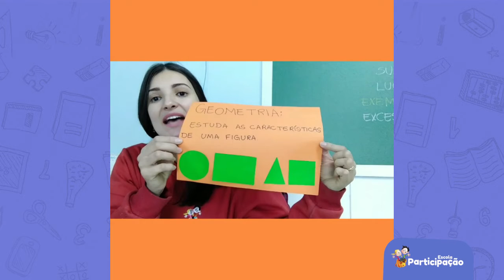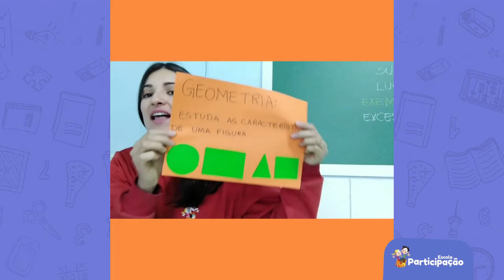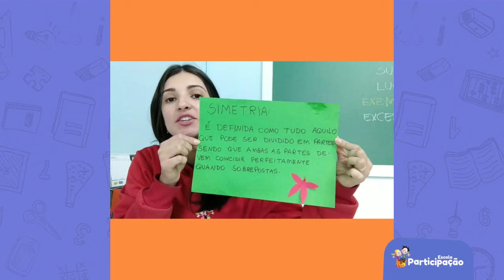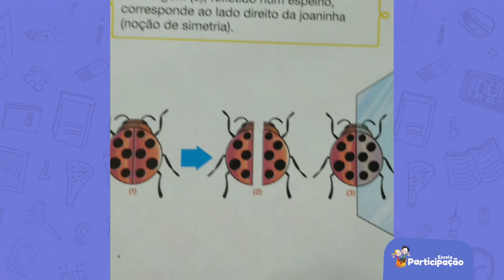1° Ano - Arte - 03/07/2020